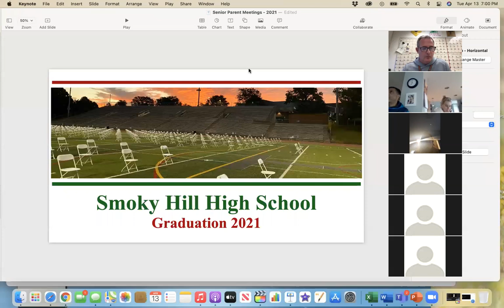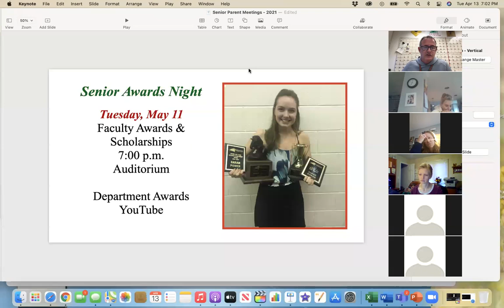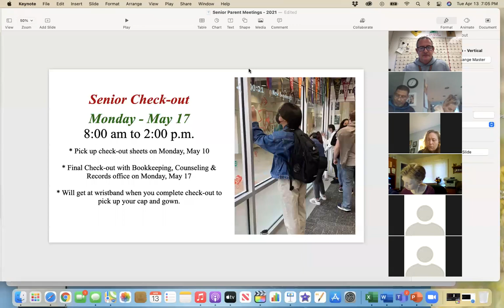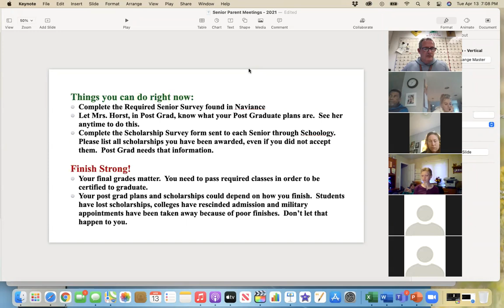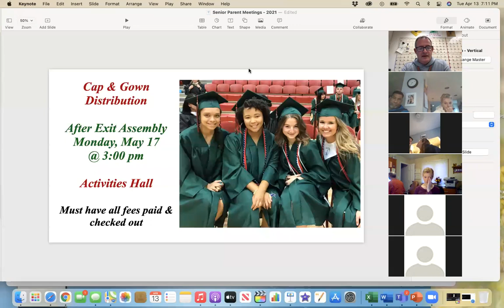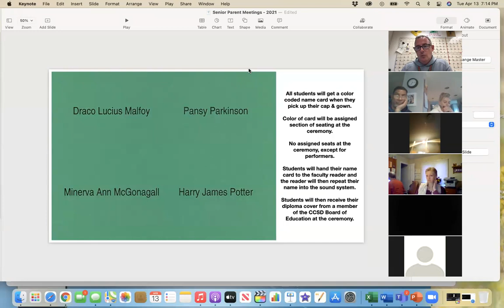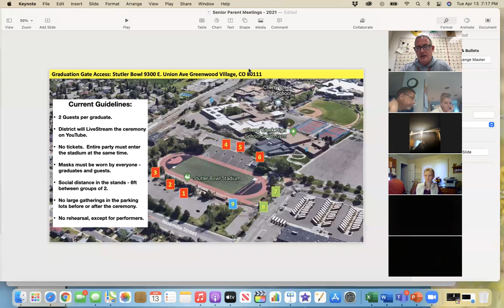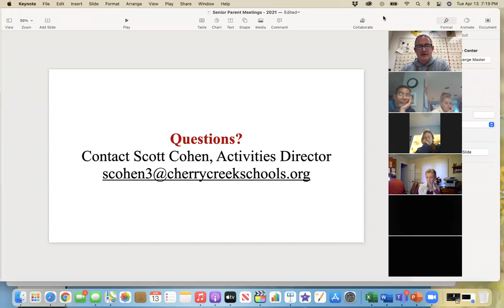Smoky Hill Class of 2021 - Graduation Meeting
Information about the 2021 Smoky Hill Graduation and other events planed for Smoky Hill High School Seniors.
Please complete the following link to let us know if you will be participating in the 2021 Graduation Ceremony